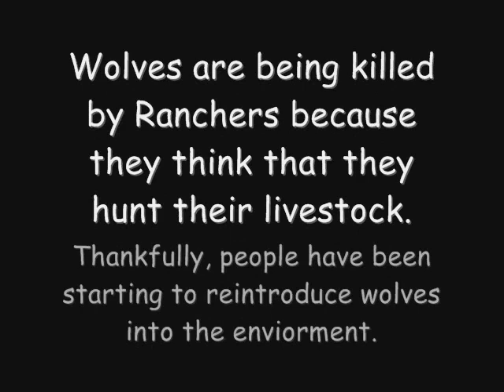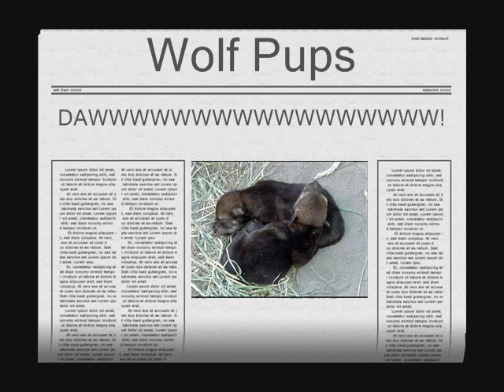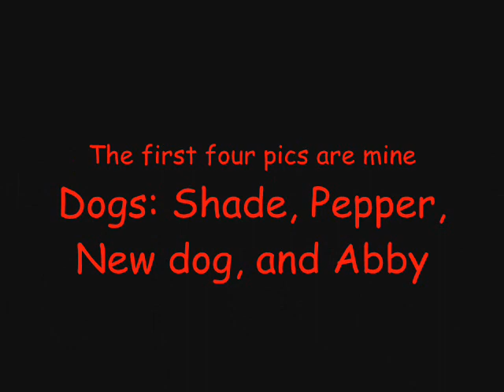Wolf Tribute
A tribute to Wolves. My Favorite Mammal.